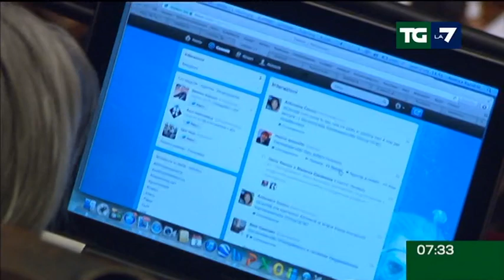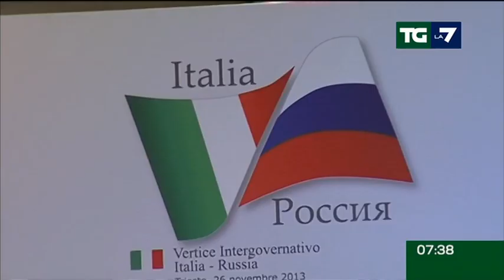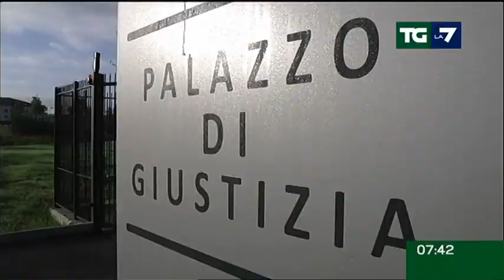Edizione delle ore 07.30 del 27/11/2013